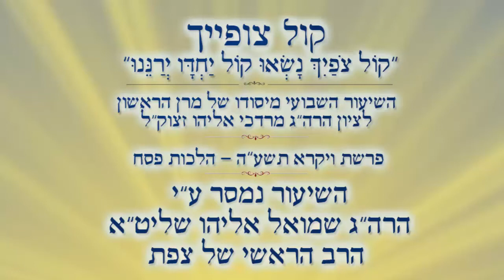קול צופייך | ויקרא תשע"ה | סבונים ותמרוקים בפסח | הרה"ג שמואל אליהו